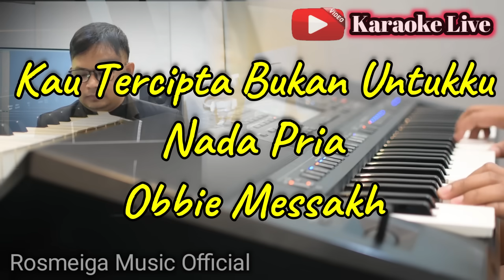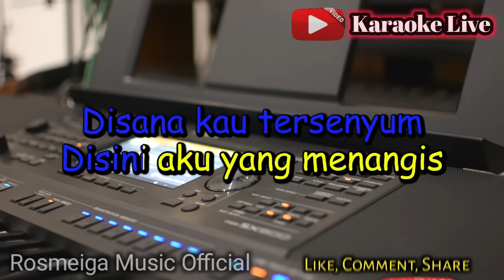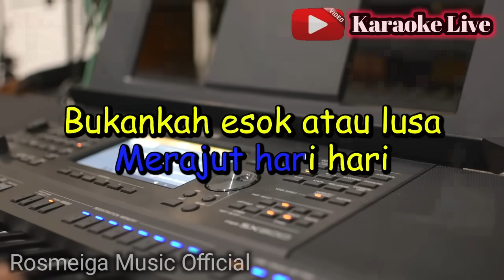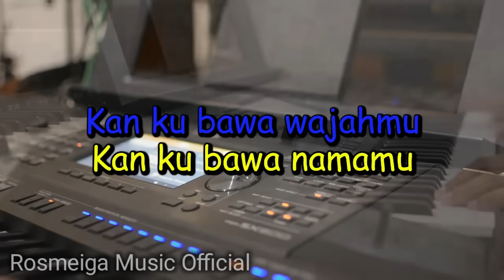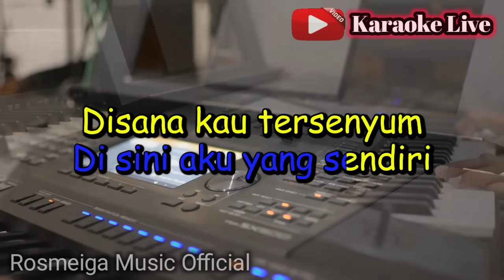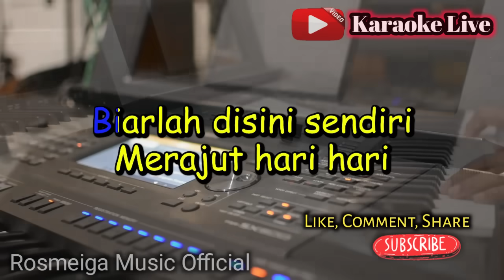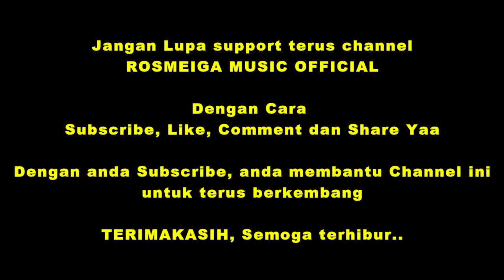KAU TERCIPTA BUKAN UNTUKKU - KARAOKE || NADA PRIA COWOK || Obbie Messakh || Ratih Purwasih